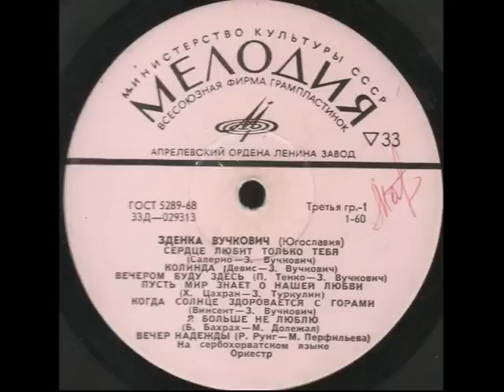Зденка ВУЧКОВИЧ (Югославия) - Сердце любит только тебя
Музыка Альберто  Салерно, хорватский текст  Зденка Вучкович. Запись 1970 года. Живопись Михаила и Инессы Гармаш.